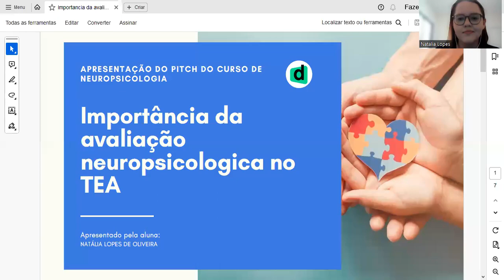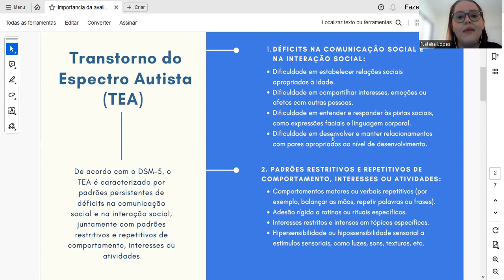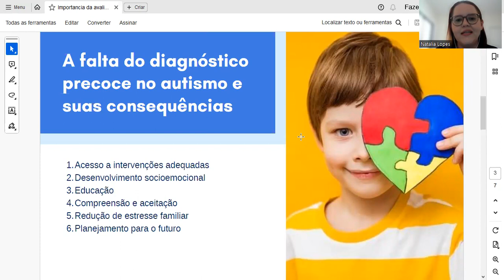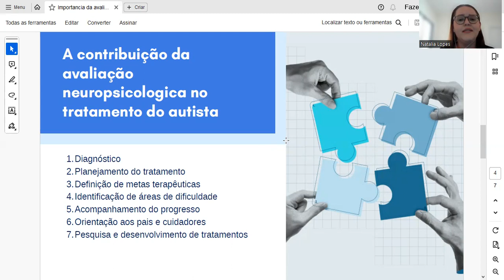Apresentação do Pitch Curso de Neuropsicologia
Apresentação do Pitch da pós-graduação do curso de neuropsicologia na faculdade descomplica.